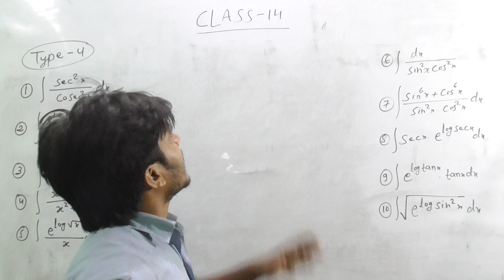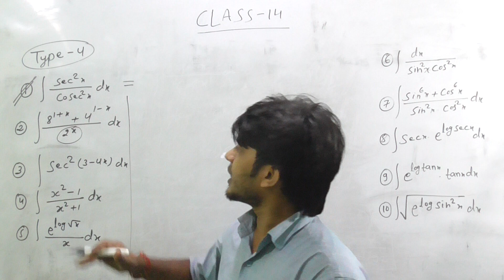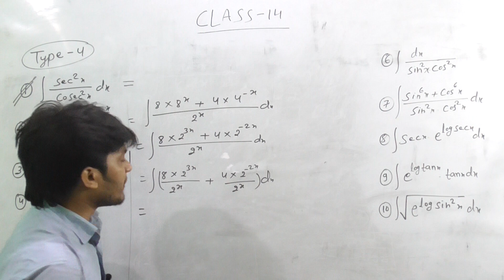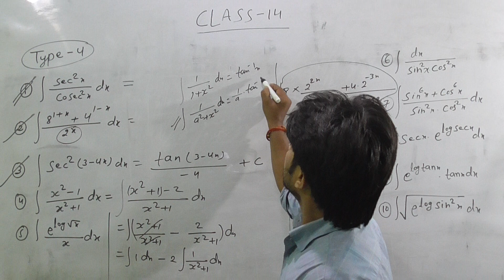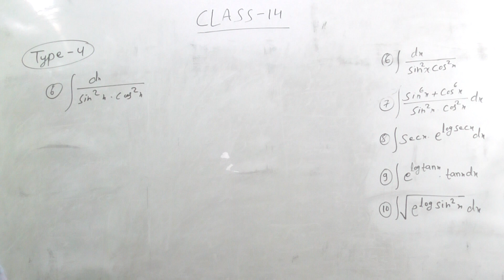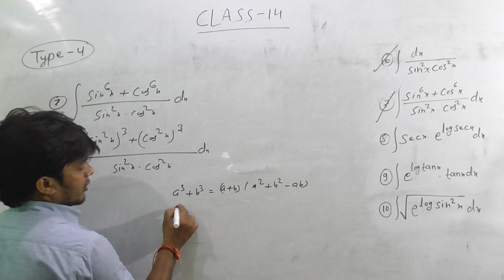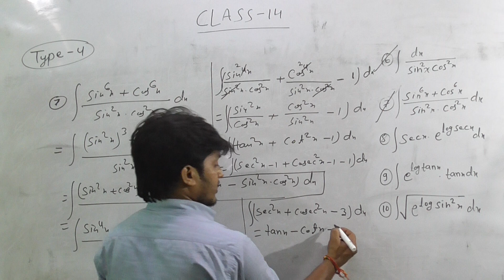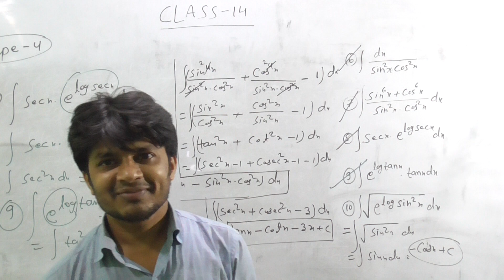LECTURE-14 APPLIED MATHEMATICS POLYTECHNIC 3rd SEMESTER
MAHI TECHNICAL CLASSES STUDY FOR POLYTECHNIC AND ENGINEERING

LECTURE-14
APPLIED MATHEMATICS
COMMON PAPER ALL BRANCHES

CONTINUE CLASS KE LIYE MAHI TECHNICAL CLASSES KA APPLICATION DOWNLOAD KARE PLAY STORE SE
ONLY 225/-